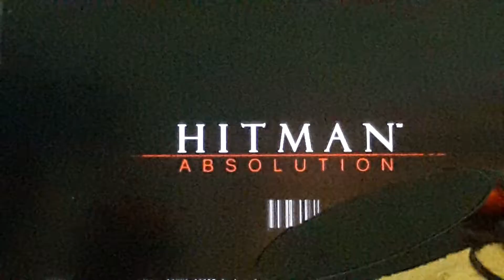Hitman Absolution Contract Part 2